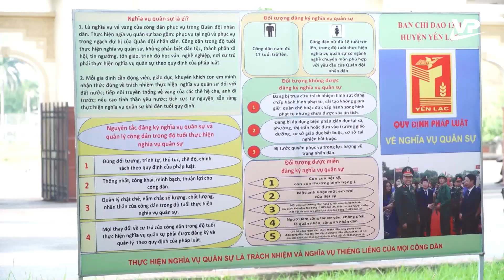Lực lượng vũ trang huyện Yên Lạc phát huy phẩm chất Bộ đội Cụ Hồ